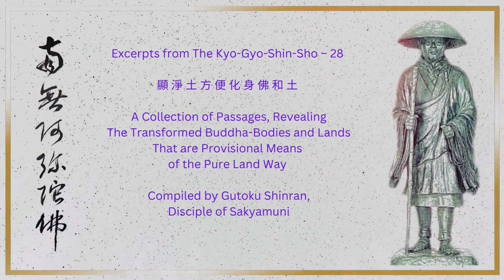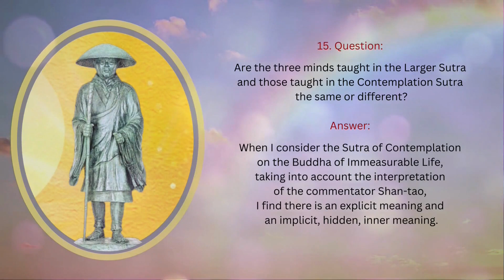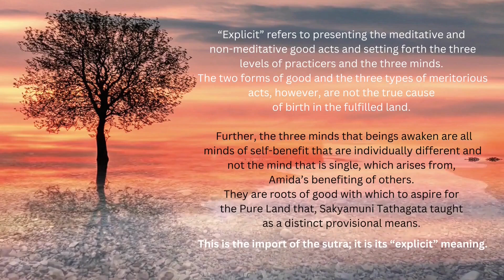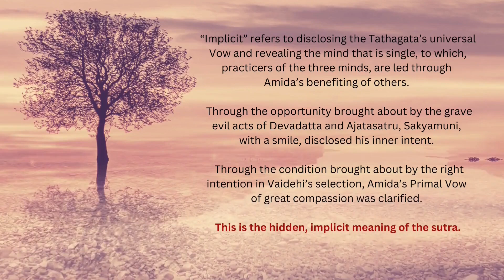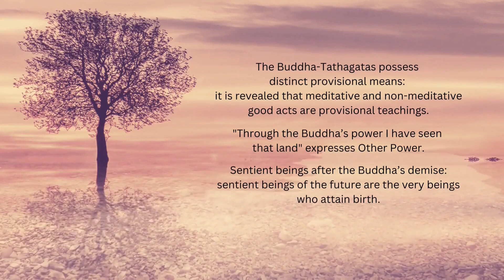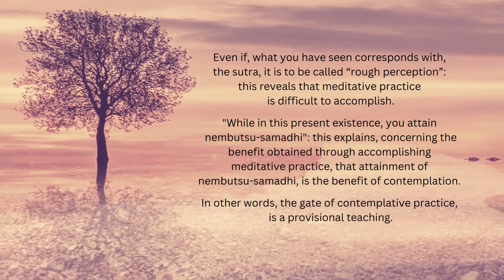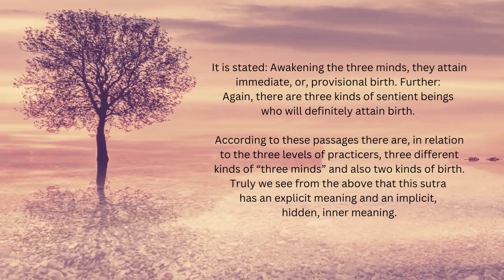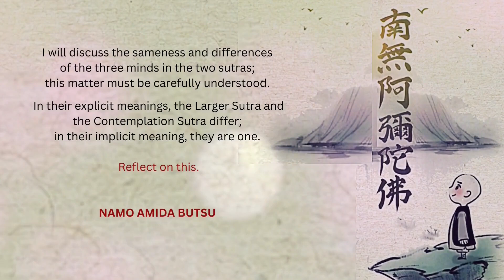Ch.38-28 | Why attaining nirvana by your own self-power practices is so difficult? | 顯淨土方便化身佛和土 28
Practicers who are  performing meditative and non-meditative practices taught in the Contemplation Sutra, should seriously heed this exhortation from Master Genshin: “People of extreme evil should simply say, the Name of Amida.” This means that monks and laypeople of this badly defiled world, should well consider their own capabilities.

If you find this video useful, you can help us spread Amida Buddha's precious message of salvation to all miserable beings, like us, simply by clicking:..

'Amida Buddha' media channel, is dedicated to the accurate dissemination of the wonderful expositions of Venerable Master Shinran on The True Pure Land Path, known as Jodo Shinshu. It reveals the Precious Gift of Entrusting Faith in Amida Buddha's Primal Vow, freely given by the Tathagata of Unhindered Light and Life, to all suffering sentient beings, assuring them of birth in His Land of Peace and Happiness at the end of their lives.

These original videos, vividly tells us, about the truth of our suffering and how we can put a permanent end to suffering in our pathetic lives. Listen Deeply, receive Amida's wonderful Gift of Entrusting Faith (Shinjin), and then, help others to receive Shinjin.

NAMO AMIDA BUTSU   南無阿彌陀佛

Acknowledgements and Credits:

Quoted texts in English, used in this video, are from :
The Collected Works of Shinran, Shin Buddhism Translation Series,
Jodo Shinshu Hongwanji-ha, Kyoto, 1997.